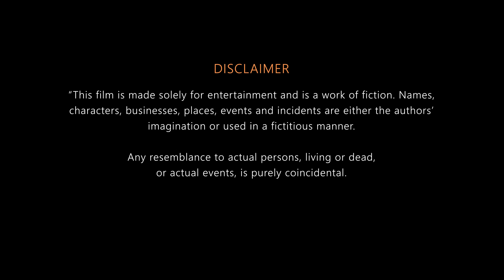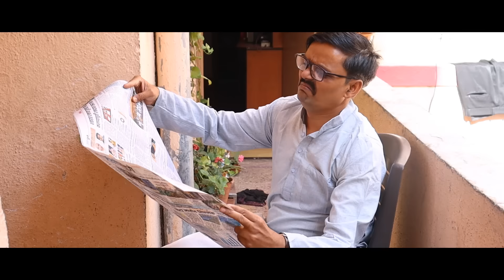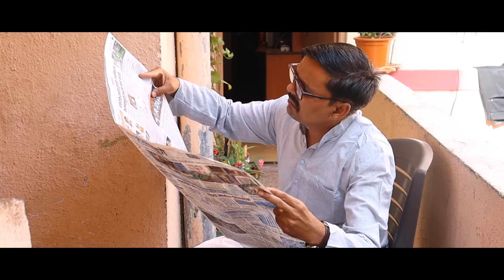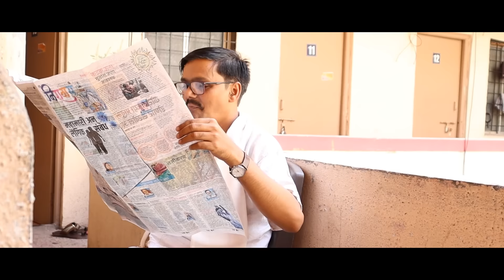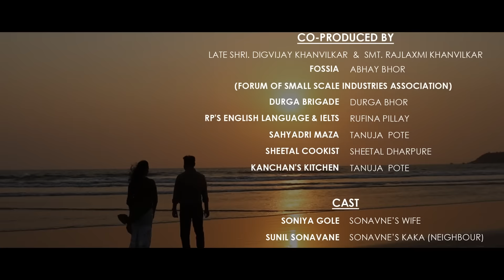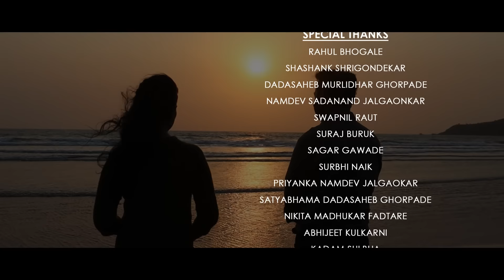लोणचं | Loncha (2021) | Pickle | Marathi Large Short Film | Shine Creations Films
SHINE CREATIONS FILMS
AND SWAPNIL SATAV FILMS PRODUCTION

What you Desire, you Dream. Your actions are the way for its manifestation. What if you doubt..? What if you overthink..? and
WHAT IF YOU HAVE FAITH...?
Watch a similar journey of Manish and Sneha of desires and dreams for their love.

Devraj Shivaji Pote

Co-Produced By
LATE SHRI. DIGVIJAY KHANVILKAR  &  SMT. RAJLAXMI KHANVILKAR

FOSSIA - Abhay Bhor
(Forum Of Small Scale Industries Association)
Durga Brigade - Durga Bhor
RP's English Language & IELTS
Sahyadri Maza - Tanuja  Pote
Sheetal Cookist - Sheetal Dharpure
Kanchan's Kitchen - Tanuja  Pote

Cast
Soniya Gole - Sonavne’s Wife
Sunil Sonavane - Sonavne’s Kaka (neighbour)
Dhananjay Ware - Office Boy (mama)
Shobha Deshpande - Sneha’s Mother
Karishma Dafal - Office HR
Dr.Shuklima Pote - Sneha
Manish Dharpure - Manish
Soniya Kadam - Employee 01
Tejas Harale -  Employee 02
Chetan Deshmukh -  Employee 03
Venkatesh Kumbhar -  Employee 04

Story, Screenplay, Dialogue & Directed By
Devraj Shivaji Pote

Assistant Director
Dr. Shuklima Pote

Music Mixing
Devraj Shivaji Pote

Sound Recording Studio
Pravik Studios Pvt. Ltd.

Devraj Shivaji Pote

Camera Assistant
Shrinivas Pote
Swapnil Raut

Production Designer
Dr. Shuklima Pote
Devraj Shivaji Pote

Property Manager
Tejas Gujarathi
Manish Dharpure

Art Director
Devraj Shivaji Pote

Hair Design & Makeup
Sheetal Amol Ugde
Dr. Shuklima Pote

Costume Designer
Devraj Shivaji Pote

Casting
Dr. Shuklima Pote
Devraj Shivaji Pote

VFX & Publicity Designer
Devraj Shivaji Pote

Locations
Shriwardhan Beach
Viman Nagar, Pune
Chandan Nagar, Pune

Subtitles
Tejas Gujarathi

Catering
Namdev Sadanand Jalgaonkar, Chandan Nagar, Pune
Nilesh Chanvan, Shirwardhan
Sheetal Cookist

Hospitality
Nivaant Holiday Homes, Shriwardhan

Special Thanks
Rahul Bhogale
Shashank Shrigondekar
Dadasaheb Murlidhar Ghorpade
Namdev Sadanand Jalgaonkar
Swapnil Raut
Suraj Buruk
Sagar Gawade
Surbhi Naik
Priyanka Namdev Jalgaokar
Satyabhama Dadasaheb Ghorpade
Nikita Madhukar Fadtare
Abhijeet Kulkarni
Kadam Sulbha
Sujata Tustode